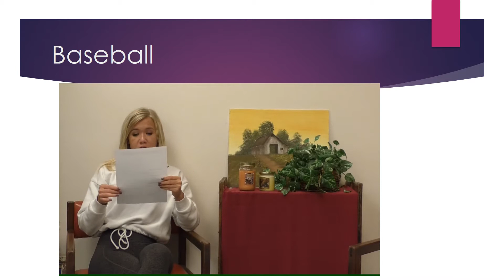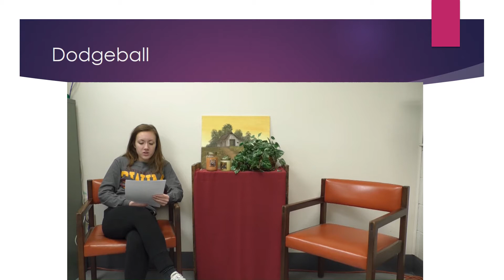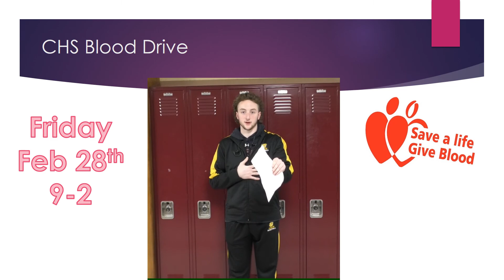CTV Feb 25 2020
CHS Announcements Feb 25 2020